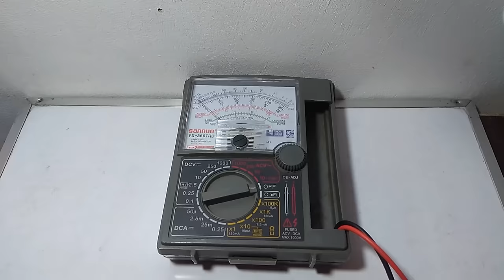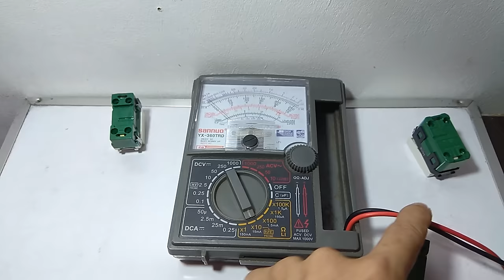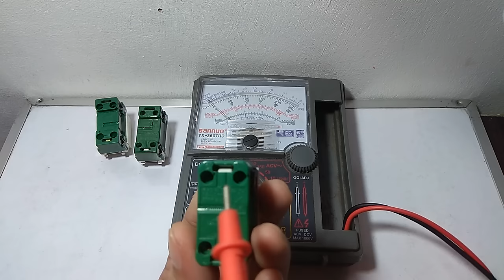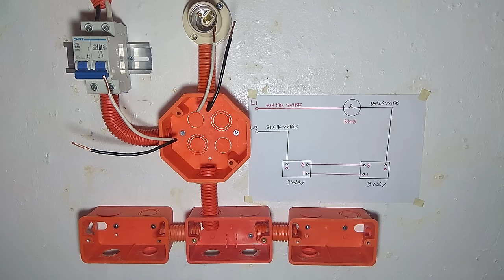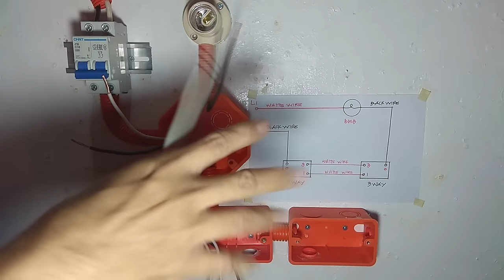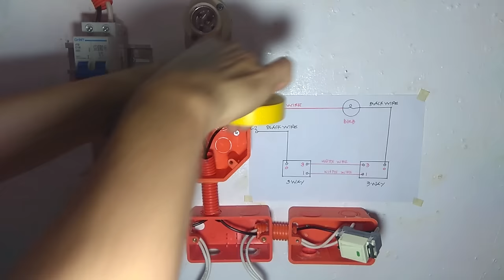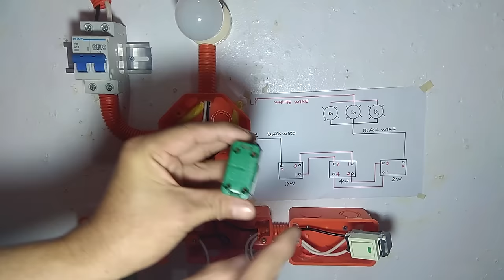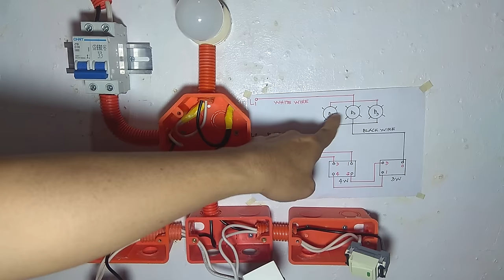PAANO MAG 3WAY TO 4WAY SWITCH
Gumawa po tayo ulit ng 3way..Pero may Audio Explanation na at dinagdagan natin ng 4way Switch para ma iba naman...Maraming Salamat po sa Panonoud..

Paki clik sa Link d2 kung saan natin nabili. salamt

Led Bulb
Junction Box
Utility Box

Music Credit...